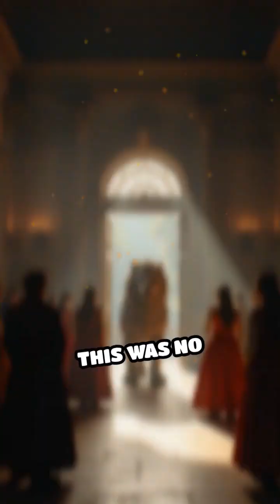Leonardo’s Lion: The Mechanical Marvel Unveiled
Witness the wonder of Leonardo’s mechanical lion—an automaton that stunned royalty and showcased genius engineering!